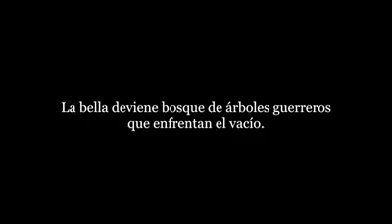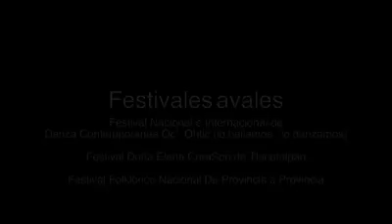FICMAYA 2017 Ella